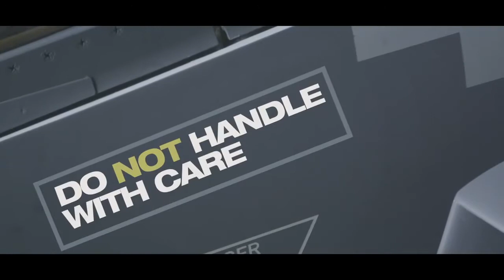Tribute to HAL Tejas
HAL Tejas